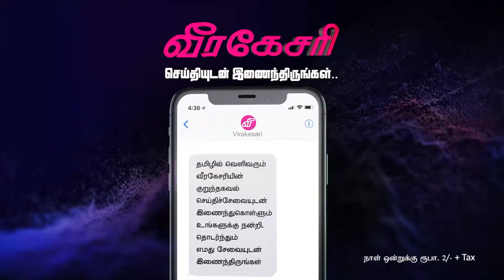வெசாக் பார்வையிட சென்ற இளைஞர்கள் 3 பேர் ரயில் மோதி பலி